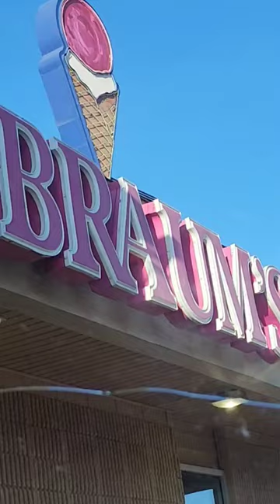A Bag Of Burgers Is On The Menu